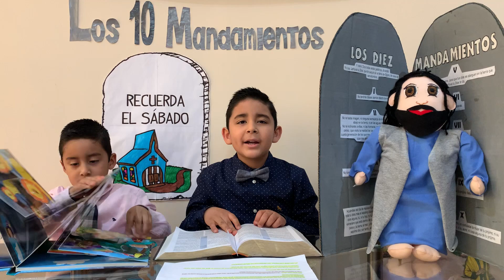4º Mandamiento Kids